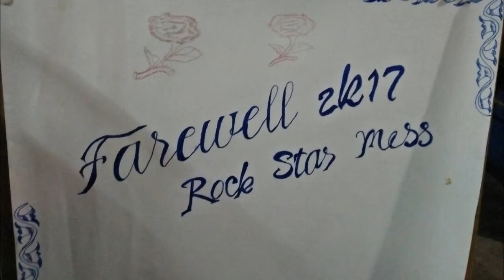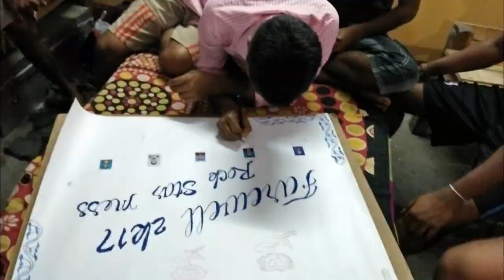Falakata ROCKSTAR Mess